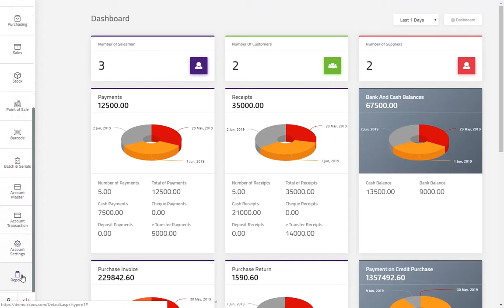Trial Balance - English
برنامج نقاط البيع